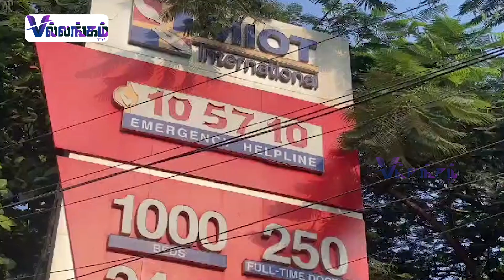கேப்டன் விஜயகாந்த் மறைவு... | தொண்டர்கள் கவலை.. | RIP Vijayakanth